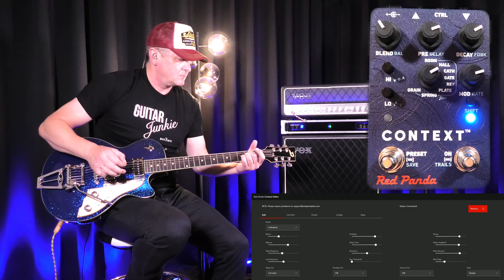Red Panda Context 2 - Demo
Red Panda Context 2 aufgenommen von mit einer Duesenberg Starplayer TV Blue Sparkle.

► Panasonic HC-VX11

► In-Ear Shure SE215